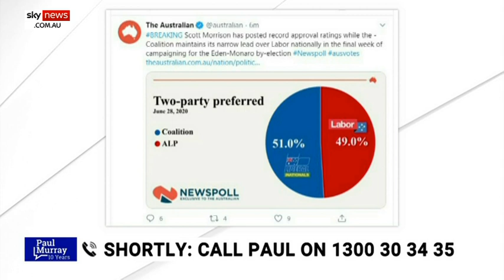Morrison preferred PM over Albanese 58-26: Newspoll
Scott Morrison is the preferred prime minister up two points leading Opposition Leader Anthony Albanese 58 to 26 according to the latest Newspoll.

Both the Coalition and Labor’s primary vote remains steady at 42 and 35 respectively, while the Greens recorded 11 per cent and One Nation three per cent.

“Remember if you have a four in front of it you win an Australian election,” according to Sky News host Pauly Murray.
The prime minister’s personal approval rating is up two points to 68 while his disapproval sits at 27.

Image: Getty